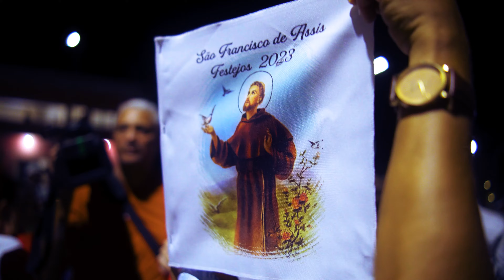DIA DE SÃO FRANCISCO | SÃO FELIX DO CORIBE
Registro do Dia de São Francisco em São Felix do Coribe na Bahia.
Um dia para homengear o padroeiro da cidade de São Felix, com muito louvor, paixão, comprometimento e acima de tudo, a fé.

Cinegrafia: Aldeir Moraes e Miguel Arcanjo
Direção: Aldeir Moraes
Editor: Miguel Arcanjo

 / ammvideopic.  .

 / _arcanjo___

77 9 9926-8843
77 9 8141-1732